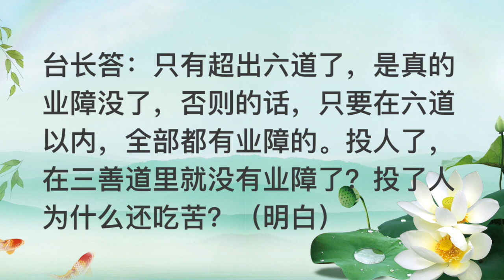只有超出六道才会没有业障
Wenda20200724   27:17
女听众：我们涅槃的时候，通常业障或者是我们的劫难都会消除，生病或者是有车祸。那我们还会带业往生吗？我们投胎后或者是轮回后或者做菩萨后还会有业障吗？
台长答：这个业主要是看大的小的，大业你根本不可能涅槃的，只有小的业障才能带上去。小的业障，只是说不是新业，过去旧业没报完，可以带走。要彻底改变的业，自己要改变的，否则不可能的（师父，您给那些亡人看图腾，好像他们的业障几乎都是没有了，才可以上天，对不对？）看看上哪个天，你怎么这么没有智慧（对不起）他在天道里，他业障没了？他还在六道轮回。只有超出六道了，是真的业障没了，否则的话，只要在六道以内，全部都有业障的。投人了，在三善道里就没有业障了？投了人为什么还吃苦？（明白）